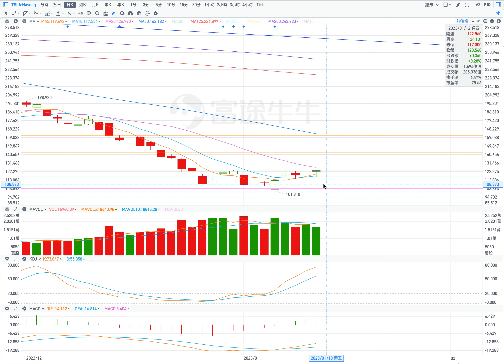TSLA 特斯拉 股票价格走势的分析 2023年01月13日（第341期）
當前的壓力位：
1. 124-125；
2. 128；
3. 136。

當前的支撐位：
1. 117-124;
2. 114;
3. 104;
4. 100。

1. 橫盤
開盤：平開盤。
最高價：到127
收盤價：125.60附近；
最低價：118。

2.突破
向上突破（條件：跳空高開盤，在盤中股價不低於124）
開盤：跳空高開盤。
最高價：到136
收盤價：135附近；
最低價：124。

向下突破（條件：低開盤，在盤中股價不高於122）
開盤：低開盤。
最高價：到112
收盤價：114附近；
最低價：112.5。

Current pressure level:
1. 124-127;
2. 136;
3. 161.

Current support levels:
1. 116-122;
2. 104;
3. 100;
4. 94.

Current pressure level:
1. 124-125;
2. 128;
3. 136.

Current support levels:
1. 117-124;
2. 114;
3. 104;
4. 100.

1. Sideways
Opening: Flat opening.
Highest price: to 127
Closing price: around 125.60;
Lowest price: 118.

2. Breakthrough
Upward breakthrough (Conditions: open at a high gap, and the stock price is not lower than 124 during the session)
Opening: Gap high opening.
Highest price: to 136
Closing price: around 135;
Lowest price: 124.

Downward breakthrough (conditions: low opening, intraday stock price not higher than 122)
Opening: low open.
Highest price: to 112
Closing price: around 114;
Lowest price: 112.5.